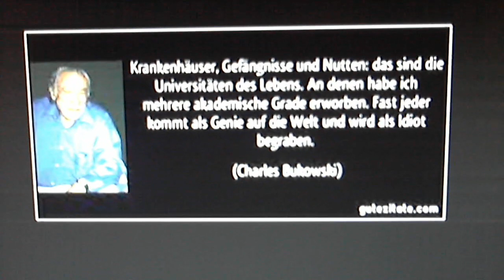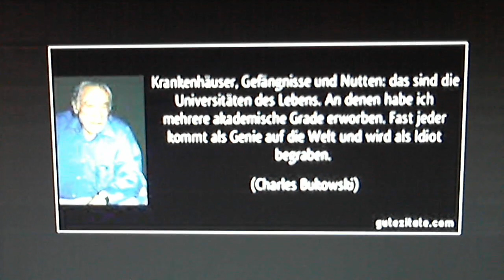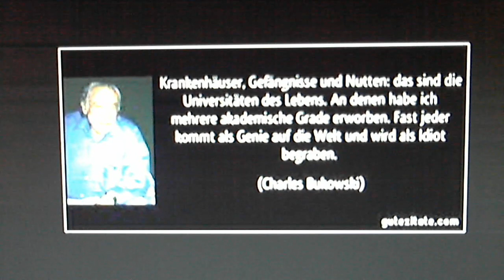Der Mensch wird als Genie geboren und stirbt als Idiot,Charles Bukowski